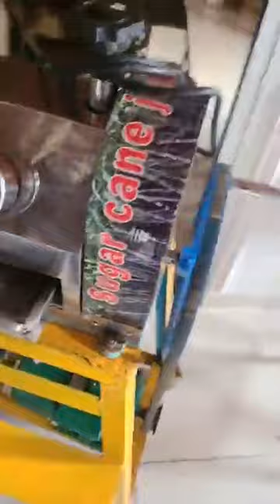Les temps ont changé, Zomloa en larmes demande pardon aux Camerounais et à Paul Biya...